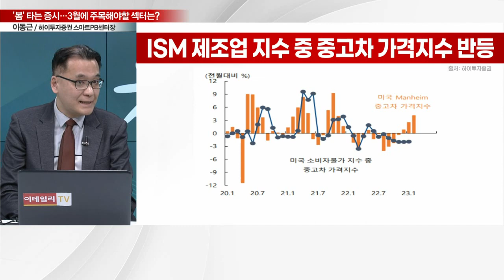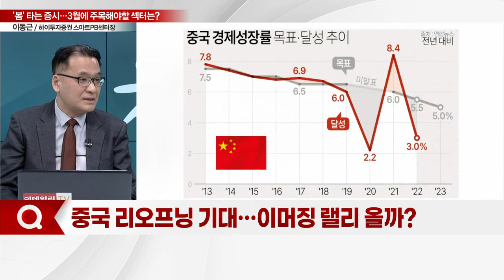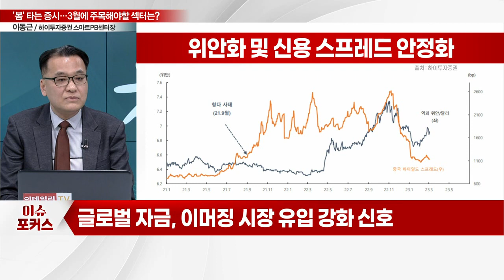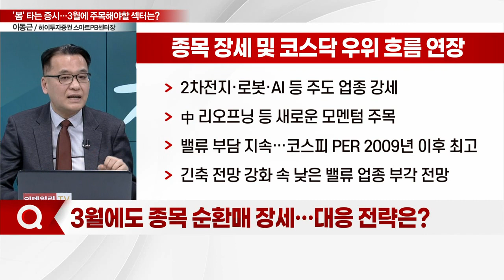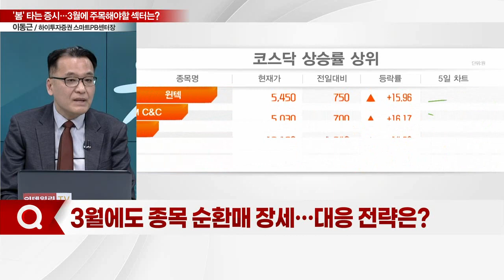"금리 굴레… '봄' 타는 증시"... 3월에 주목해야할 섹터는?_이슈포커스 (20230307)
Q. 불확실한 증시… '금리 굴레' 언제 벗어날까?
Q. 중국 리오프닝 기대… 이머징 랠리 올까?
Q. '파월의 입·고용'에 달렸다… 체크포인트는?
Q. 3월에도 종목 순환매 장세… 대응 전략은?